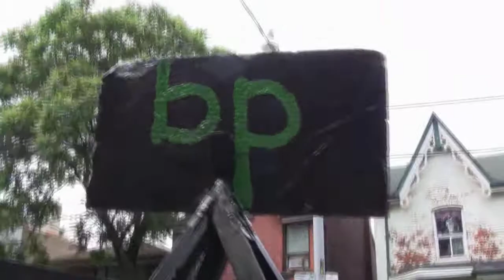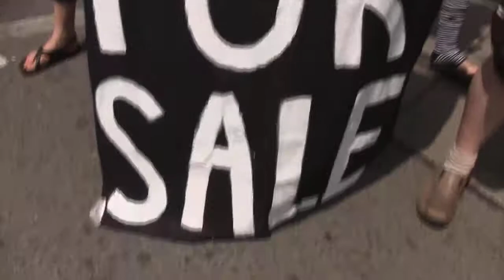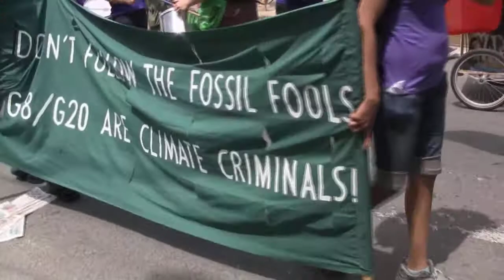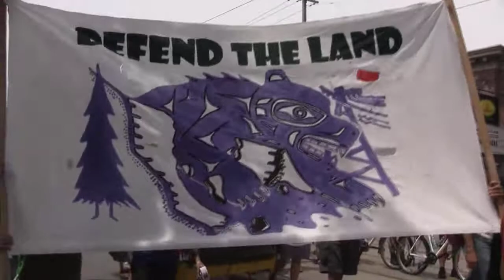Toxic Tour (1 of 2): March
On June 23, 2010, a day of G8/G20 resistance and action for environmental and climate justice, a coalition of grassroots organizers staged the Toxic Tour of Toronto to raise awareness and help expose the social / environmental impacts and criminal injustices of the global mining industry.  75% of the world's extractive and exploration companies are based in Canada.  And tar sands 'development' in Alberta is the largest, most destructive single industrial project on Earth.

MORE